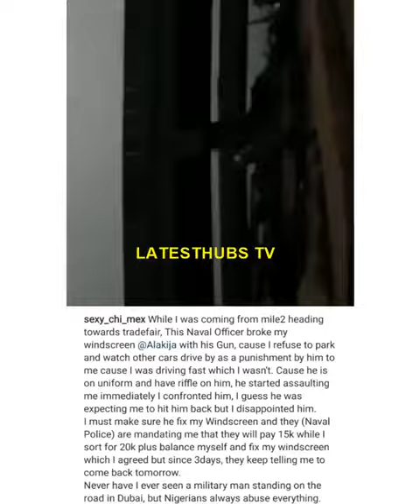Nigerian Naval Officer in Hot Soup for Breaking an Innocent Motorist Windscreen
A motorist was coming from mile2 heading towards Lagos Trade Fair at Alakija for no reason this Naval Officer slam the motorist windscreen with his gun because he believes he has high authority over him.. Watch and share widely